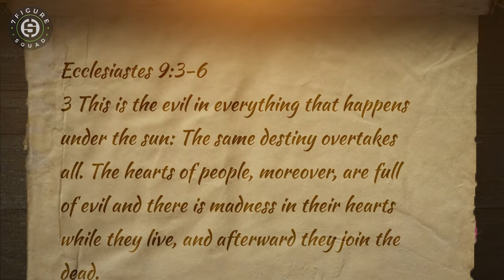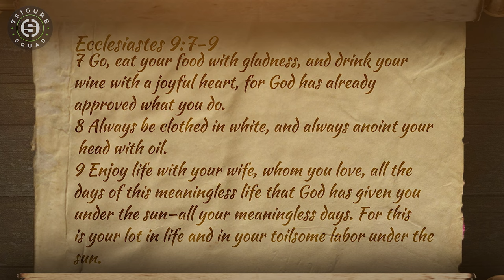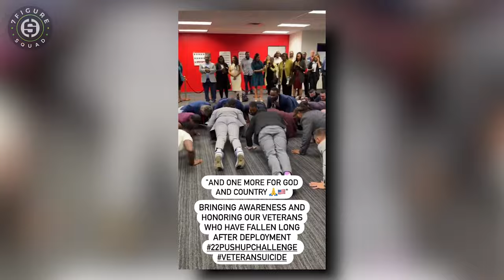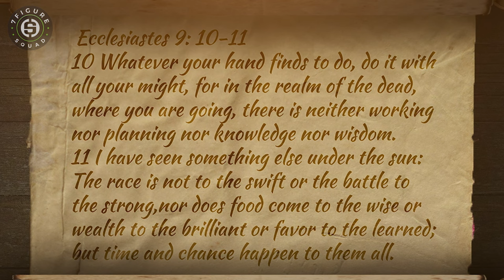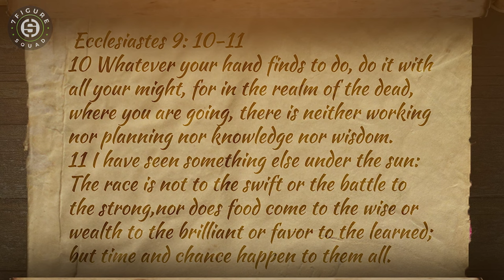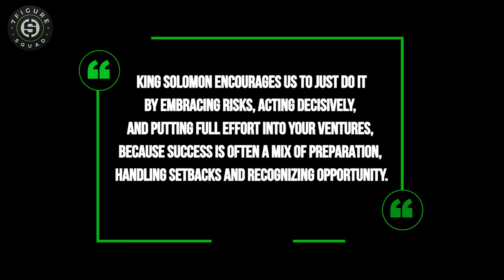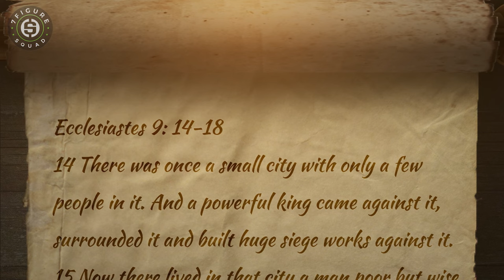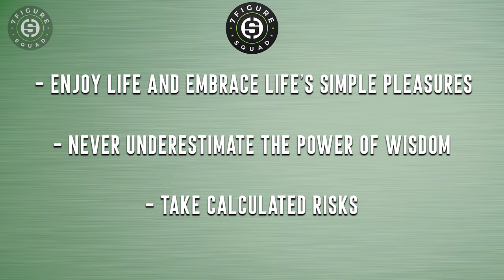Unlocking King Solomon's WEALTH Mastery, Taking Risks and Work-Life Balance | Ecclesiastes 9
Matt Sapaula goes over Ecclesiastes Chapter 9, where King Solomon shares biblical wisdom on what the Bible has to say about money, and how King Solomon used biblical principles to build an enormous amount of wealth.